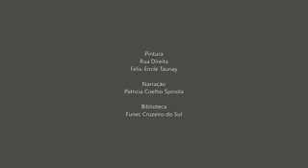Pai Contra Mãe - Machado de Assis - Texto Oral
Conto “Pai Contra Mãe”, de Machado de Assis - Texto oral